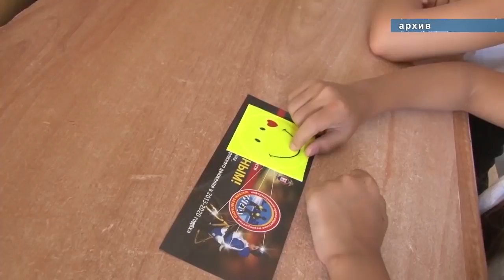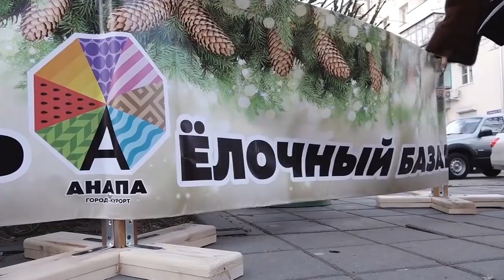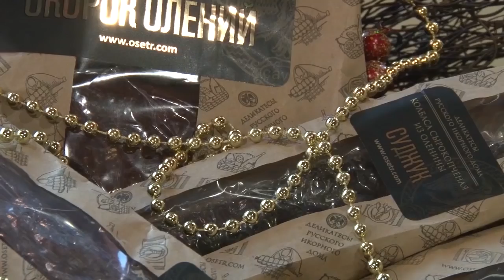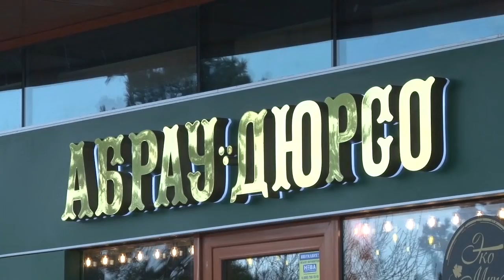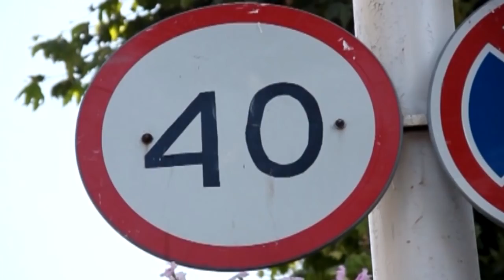Новости "Анапа Регион" от 18 декабря 2018 года